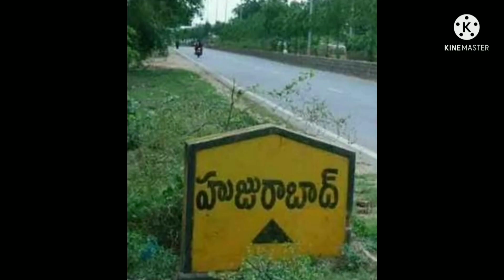విపక్షాల అందోళనలతో TRS నేతల్లో టెన్షన్ | దళిత బంధు | ఉద్యమమా.. రాజకీయమా | Swarna Vlogs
తెలంగాణ ఉద్యమం తరహాలో  దళిత బంధు పథకం అమలు చేస్తామని సిఎం కెసిఆర్
 ప్రకటించారు.  విపక్షాలు ఆందోళన ఉదృతం చేశాయి. హుజూరాబాద్ కే పరిమితం చేయకుండా రాష్ట్రం అంతటికి వర్తింప చేయాలని డిమాండ్ చేస్తున్నాయి.  రాష్ట్ర ఆర్థిక పరిస్థితి అంతంత మాత్రమే.  దీంతో ప్రభుత్వాన్ని ఇరుకైన పెట్టే ప్రయత్నం విపక్షాలది,
సిఎం కేసీఆర్ ఈ ఆందోళనలను ఎలా ఆపుతారో చూడాలి.